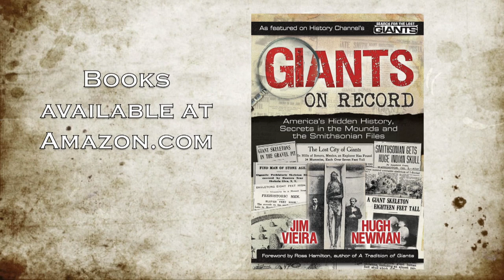Stone Circles of Scotland | Aerial Film of the Recumbent Stone Circles of Aberdeenshire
An exclusive drone film of six amazing stone circles in Aberdeenshire. There are over 150 recumbent stone circles in this area, but there were once many more. Built high up with a clear southern horizon, the main features are the massive recumbent blocks, often up to 60 tons, that were oriented to the south-west. Two upright ‘flankers’  sit either side creating a horizontal ‘altar’. Opposite, the smallest stone in the circle would be positioned, with the others graded towards the south-west. They range from 60ft to 80ft wide. At 57 degrees latitude the Moon often rolls across the landscape, and this false horizon was part of their lunar observation kit. Some circles didn’t fit this astronomical scheme, and may have been in honour of the earliest circles, that date back to between 2,700 - 2,000 BC. Some were burial sites with cairns often within the ring. Easter Aquhorthies is a restored site and the recumbent is bright pink granite with quartz streaks. Midmar Kirk is now in a churchyard, and many others are hidden in fields with crops!